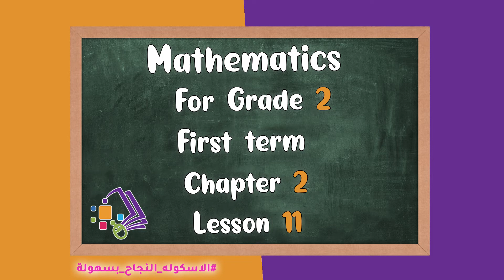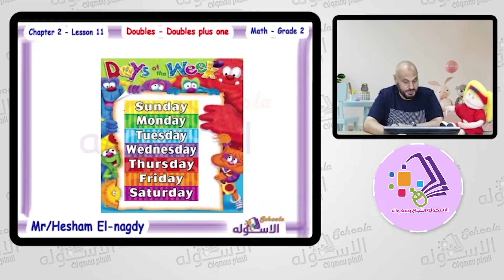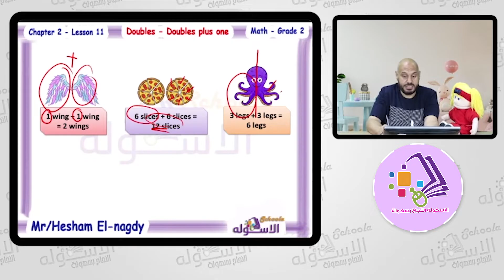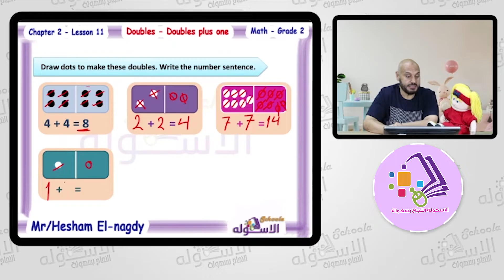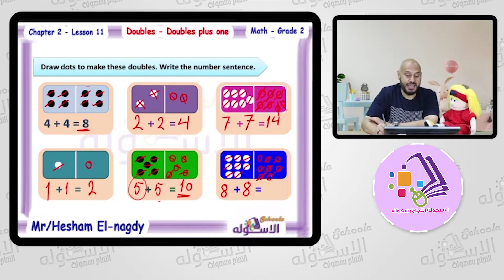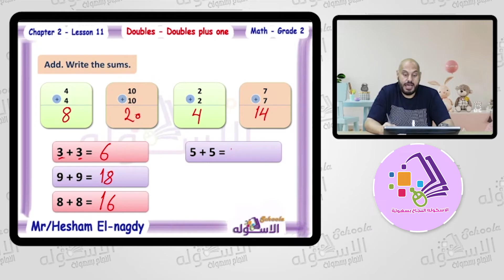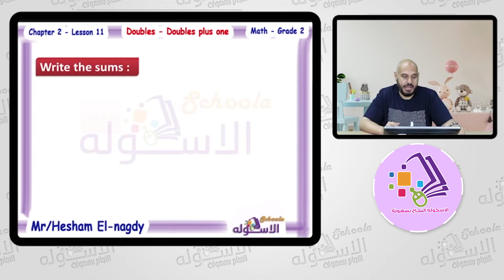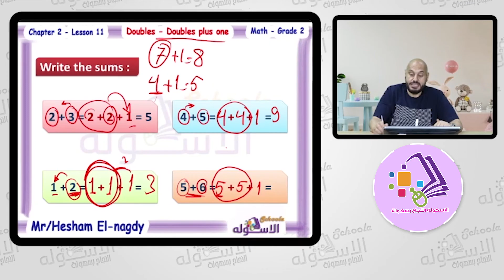شرح ماث تانية ابتدائي | Doubles - Doubles plus one | تيرم1 - فصل2 - درس 11 | الاسكوله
أ.هشام النجدي _ ماث _ الصف الثاني الابتدائي _ الترم الأول _ الفصل الثاني _ درس 11 -  Doubles - Doubles plus one -  المنهج المصري.